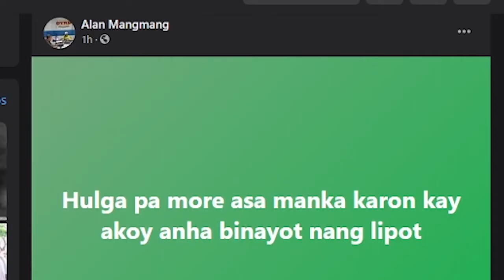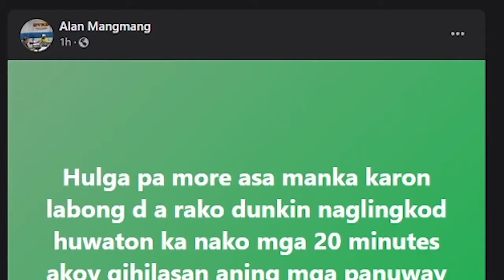CONG. ARIS AUMENTADO MING REACT SA DEATH THREAT NGA NADAWAT NI RADIO ANCHORMAN